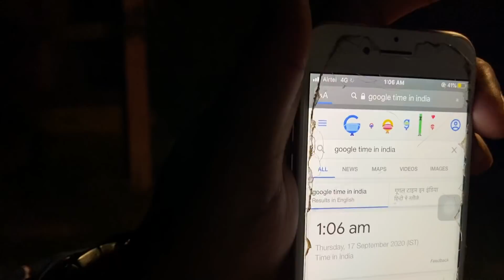Haunted Resort In Haryana ! Raw Video (Itna Bada Resort Investigate Karna mushkil hua )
SHOT AND EDITED BY - Sanyam Pahuja

Hi guys !